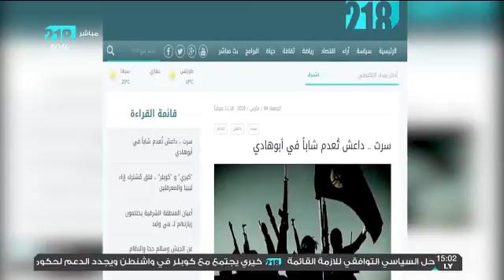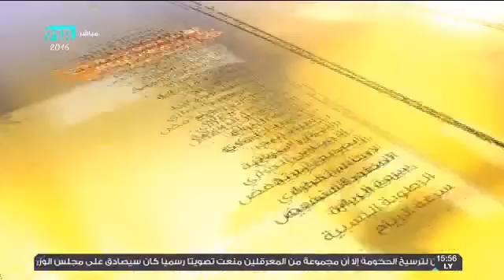نشرة أخبار الثالثة 5 مارس 2016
- ‫#‏درنة‬ : بين انقطاع الكهرباء ونقص السيولة والحرب على ‫#‏الإرهاب‬
- باني كي مون : مستقبل ‫#‏ليبيا‬ على المحك
- ‫#‏العوكلي‬ : المجتمع الدولي تناسى المشكلة الإنسانية في